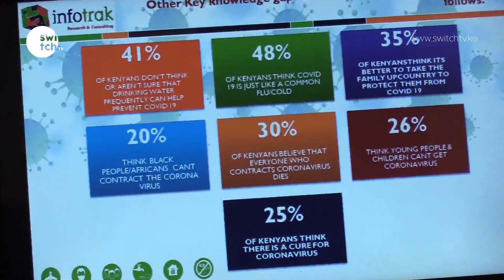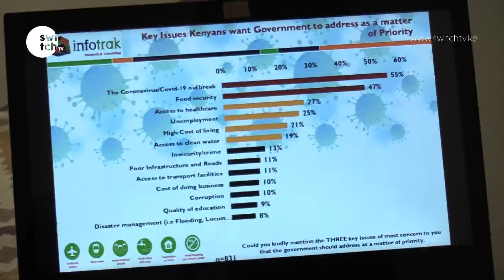Info-track - 30% of Kenyans believe all corona patients die